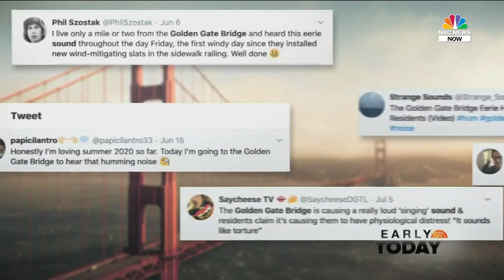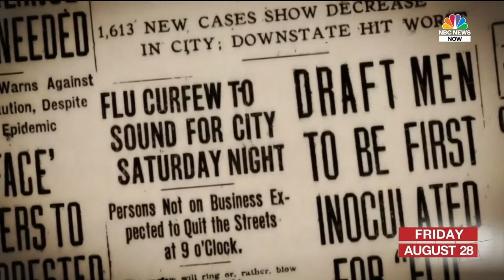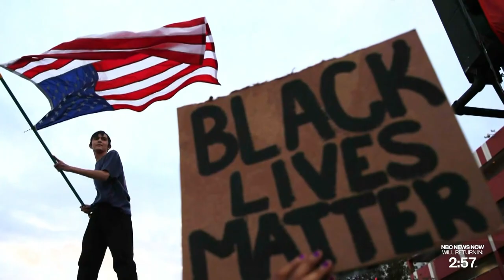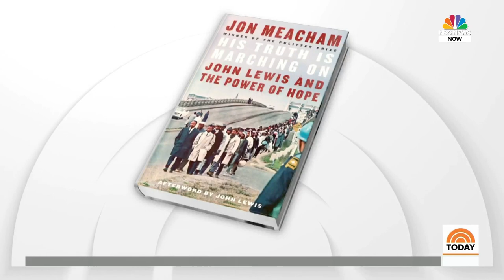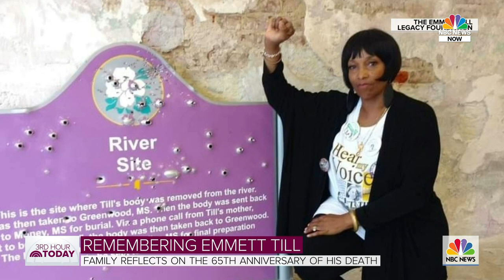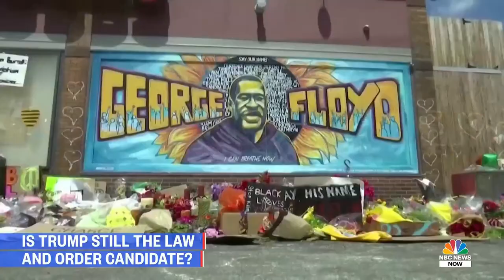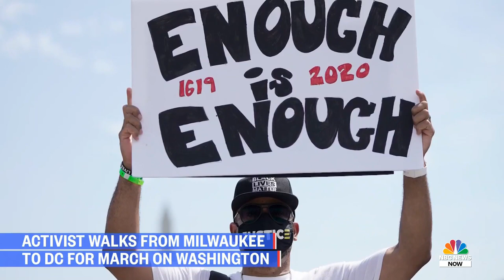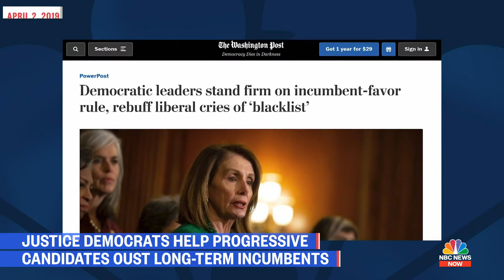Watch NBC News NOW Live - August 28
Full NBC News NOW Coverage - August 28 | NBC News Now